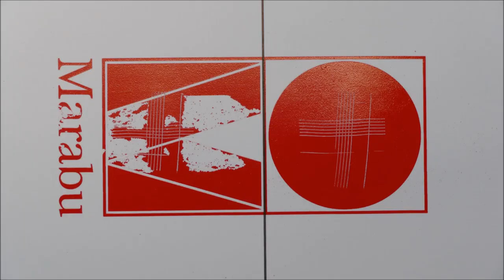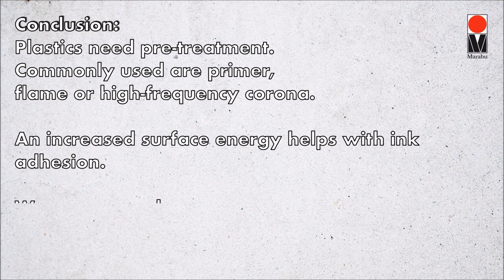Pre-treatment of plastics before printing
Plastics need a pre-treatment before printing. Commonly used are primer, flame or corona to increase the surface energy of the plastic and to promote ink adhesion. Watch the video to see how this works.